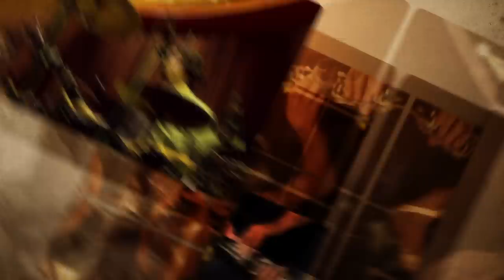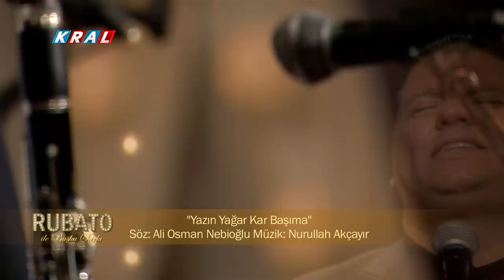Rubato ile Başka Şarkı - Kubat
Rubato ile Başka Şarkı programının bu haftaki konuğu Kubat!

00:00 Açılış
00:25 Rubato – Haberimiz Yok
06:35 Melike Şahin
08:43 Rubato & Melike Şahin – Bir Tek Düşüncem
16:02 Kubat
18:14 Rubato & Kubat – Yazın Yağar Kar Başıma
24:41 Rubato & Kubat – Hep Sonradan
35:21 Rubato & Kubat – Yaz Dostum
39:13 Rubato – Sorma
45:32 Rubato & Kubat – Zalim
50:58 Rubato & Kubat – Gülebilmez
59:50 Rubato & Kubat – Han Sarhoş Hancı Sarhoş